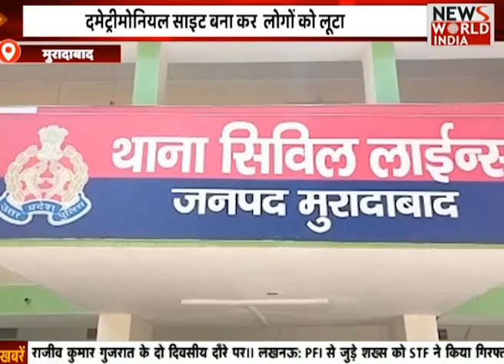Special Bulletin: हिंदी समाचार बुलेटिन। शाम तक की खबरें | Breaking News । News World India